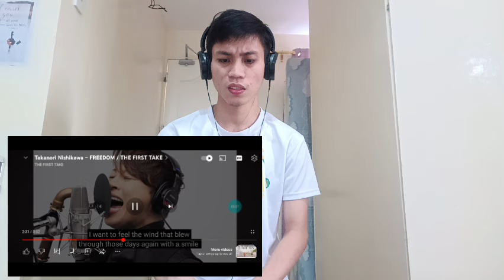西川貴教 -FREEDOM THE FIRST TAKE | REACTION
If you like my videos, PLEASE DON'T FORGET TO SUBSCRIBE TO MY CHANNEL AND PLEASE LEAVE A THUMBSUP and Let me know what you think and what you want to see on my next vlog by leaving comment down below.

Thank you so much and God bless US all. STAY SAFE & ALWAYS BE KIND TO EVERYONE